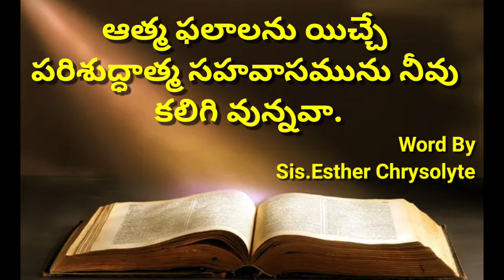ఆత్మ ఫలాలను యిచ్చే పరిశుద్ధాత్మ సహవాసమును నీవు కలిగి వున్నవా.